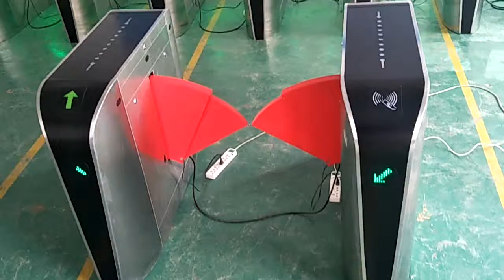flap turnstile, optical barrier, glass turnstiles,bus barrier,face detect barrier turnstile